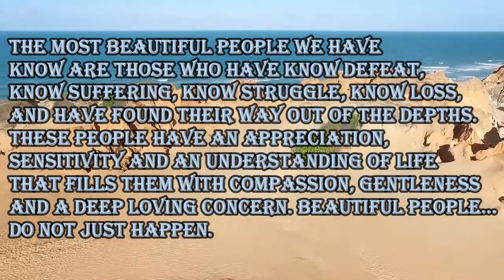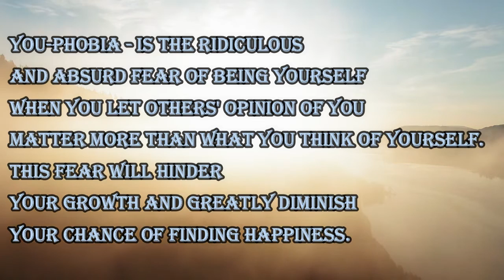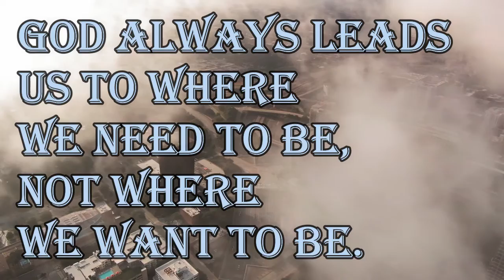God always leads us to where we need to be, not where we want to be.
1. The most beautiful people we have know are those who have know defeat, know suffering, know struggle, know loss, and have found their way out of the depths. These people have an appreciation, sensitivity and an understanding of life that fills them with compassion, gentleness and a deep loving concern. Beautiful People...Do not just happen.

2. Keep Smiling and one day life will get tired of upsetting you.

3. You-Phobia - is the ridiculous and absurd fear of being yourself when you let others' opinion of you matter more than what you think of yourself. This fear will hinder your growth and greatly diminish your chance of finding happiness.

4. God always leads us to where we need to be, not where we want to be.

5. Don't rely on someone else for your happiness and self worth. Only you can be responsible for that. If you can't love and respect yourself - no one else will be able to make that happen. Accept who you are - completely; the good and the bad - and make changes as YOU see fit - not because you think someone else wants you to be different. ~Stacey Charter

160 Greatest Arnold Schwarzenegger Quotes
100 Greatest One-Liners: Before The Kill
25 great captain jack sparrow quotes
100 Heartbreak quotes compilation
Famous Quotes by Famous People
Promote your channel
10 biggest youtubers